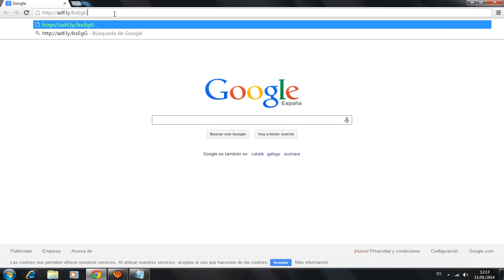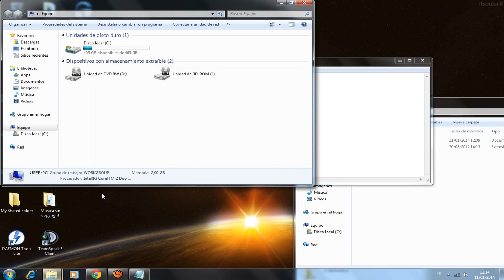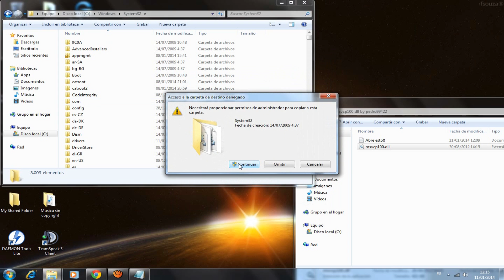Solucionar error msvcp100.dll